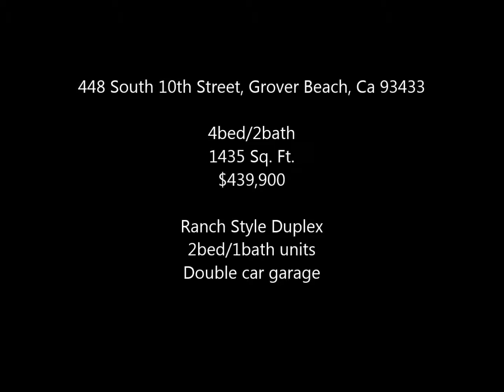448 S 10th Street, Grover Beach, Ca 93433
***Property sold on 8/11/2017 for $500,000

4beds/2baths
1435 Sq. Ft.
$439,900

Ranch style duplex, 2 bedroom 1 bath units, double car garage. Close to school, shopping and freeway access. Live in one unit and rent out the other.

2665 Shell Beach Rd, Ste J1